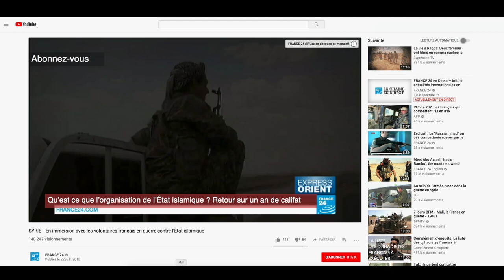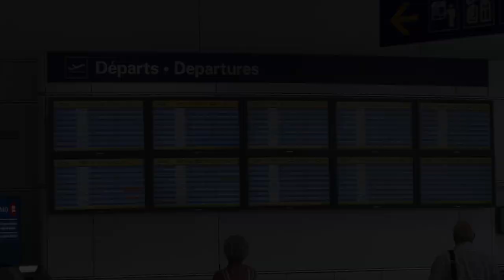Mon histoire : Luc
« Mon histoire » consiste en une série de témoignages anonymes audiovisuels réalisés par des personnes et des familles prises en charge par le CPRMV. Dans l’objectif de sensibiliser les citoyens et citoyennes sur les conséquences de la radicalisation menant à la violence, certaines personnes que nous accompagnons ont partagé pour la première fois leur témoignage à travers ce projet audiovisuel. Voici l'histoire de Luc.